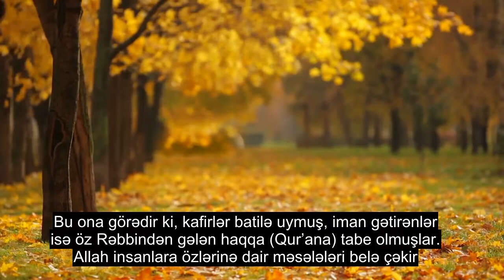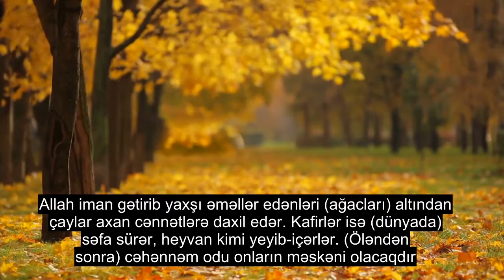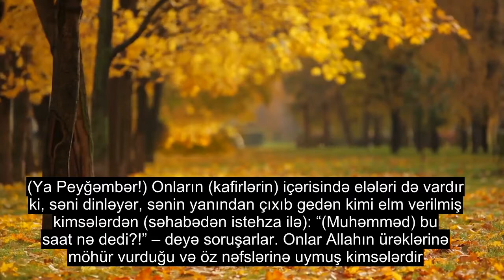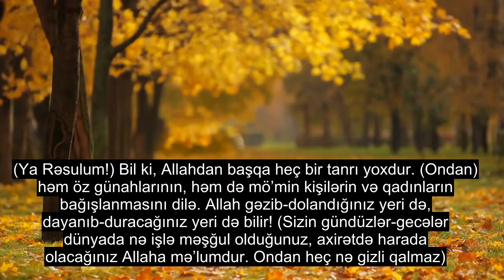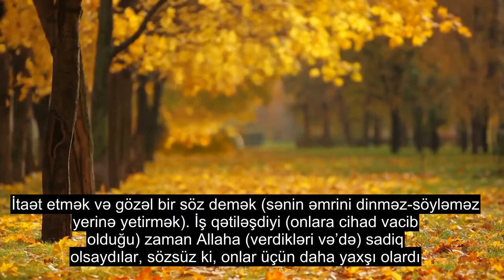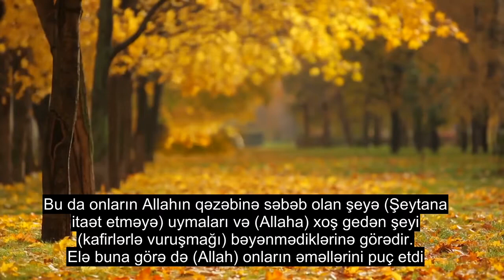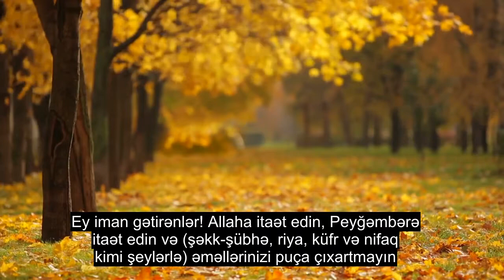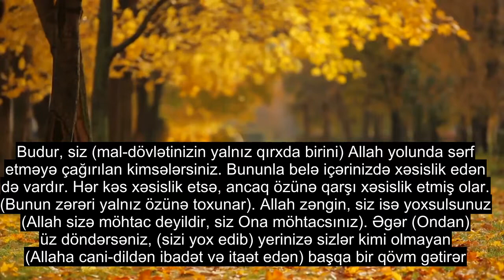Fəsil 47 Məhəmməd, Gözəl Quran Tilavəti, 90+ Dil Altyazısı